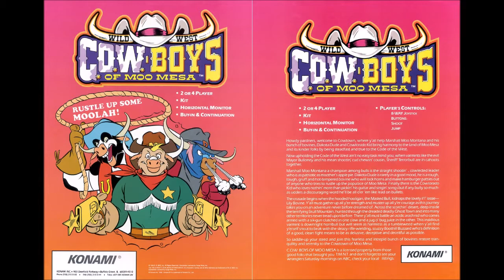Wild West C.O.W.-Boys of Moo Mesa (Arcade): 03 - Coin / 04 - Player Select